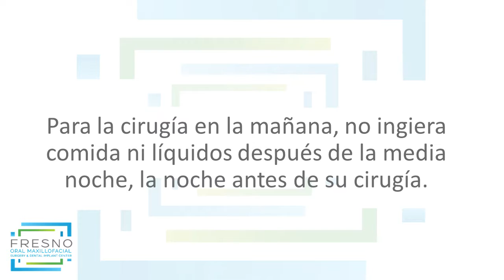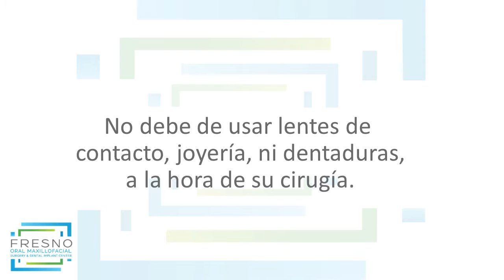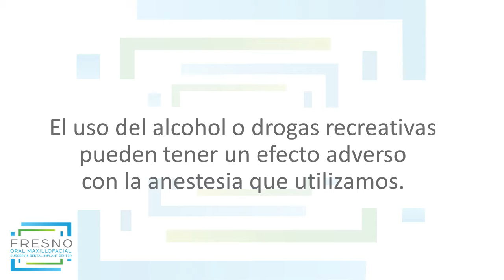Instrucciones Preoperatorias en Fresno CA | Fresno Oral Maxillofacial Surgery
Allen Chien, DDS
Ardavan Kheradpir, DMD, MD
Shannon Barnhart, DDS
Brian Huh, DMD
Thomas Curiel, DMD
Shayan Salim, DDS, MD

Fresno Office
1903 E Fir Ave Ste 101

Clovis Office
2026 Shaw Ave Ste 101

Reedley Office
1140 F St

Madera Office
515 N I St

Visalia
242 W Caldwell Ave

Cities Serviced
Fresno | Clovis | Madera | Reedley | Sanger | Fowler | Selma | Kerman | Kingsburg | Dinuba